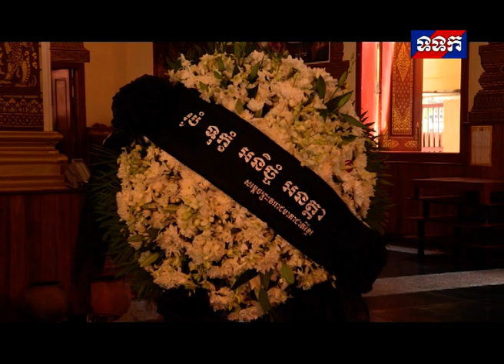ទទក ព័ត៌មានជាតិ ថ្ងៃទី២០ ខែមិថុនា ឆ្នាំ២០១៨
សម្តេចព្រះមហាក្សត្រី សព្វព្រះរាជហឫទ័យស្តេចយាង គោរពវិញ្ញាណក្ខន្ធសពអ្នកម្នាង អ៊ុក ផល្លា